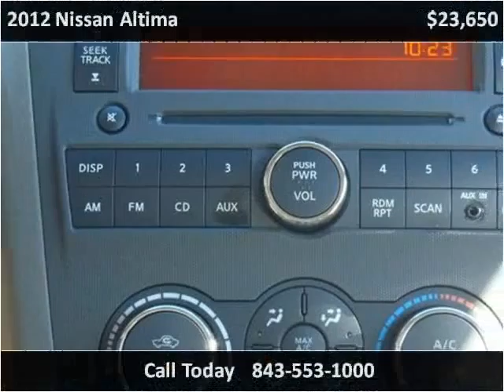2012 Nissan Altima New Cars Charleston SC